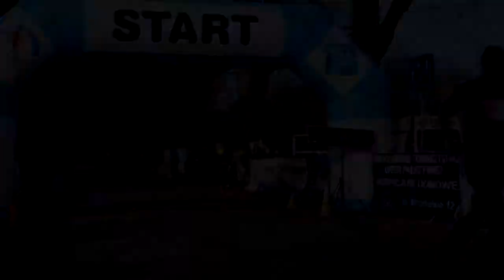Sportowe Podsumowanie Oraz Rozmowa Tygodnia #15 - Marek Kozioł (Barons Wrocław)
Gościem Pawła Prochowskiego w kolejnym odcinku Sportowego Podsumowania Oraz Rozmowy Tygodnia jest Marek Kozioł, zawodnik klubu baseballowego Barons Wrocław. W programie ponadto materiał o piłkarzach i koszykarzach Śląska, wrocławskich lekkoatletach, koszykarkach Ślęzy, zapaśnikach AZ Supra Brokers i 3. Biegu dla Hospicjów.

zdjęcia: Marek Biczyk pzla.pl, Magda Pasiewicz, Paweł Kucharski, Śląsk Wrocław, Paweł Prochowski, AZ Supra Brokers Wrocław